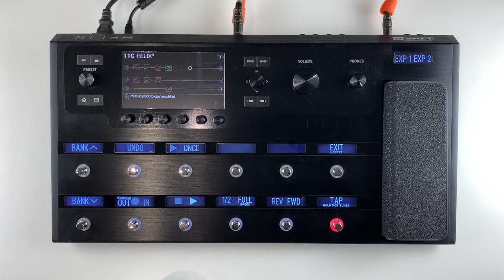Line 6 | Helix | Massimiliano Cona | Artist Tone Performance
In this performance of "Mother," songwriter, composer, and session guitarist Massimiliano Cona uses his creative Helix amp and effects processor preset designed for acoustic guitars. He created this preset using two effects chains split between left and right, set with snapshots that allow him to change his sound easily throughout his performance. Additionally, there is a looper set in the middle to help orchestrate this performance.

About Helix Artist Tone Collection:
We have collaborated with a selection of Line 6 Artists to bring together a diverse collection of guitar tones that will inspire your playing.

Each preset is accompanied by an exclusive ‘Performance’ video by the artist as well as a ‘Tone Walkthrough’ video for you to follow along with - a great way to discover the unique approaches each artist takes to create their tones.